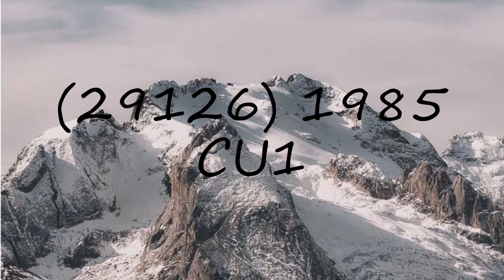How to pronounce (29126) 1985 CU1?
How to pronounce (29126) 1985 CU1? say (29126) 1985 CU1! How to say (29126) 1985 CU1. How to pronounce (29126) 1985 CU1 correctly.  Learn the pronounciation (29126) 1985 CU1! Expand your vocabulary, learn (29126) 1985 CU1 word. Use this free pronunciation guide to practice words at a time. Learn for free. Thank you for viewing, please like or subscribe! hoe om te sê, si të thuash, እንዴት እንደሚናገር, wie sagt man, comment dire, come dire, como dizer, как сказать, nasıl denir, cómo decir, 怎么说,